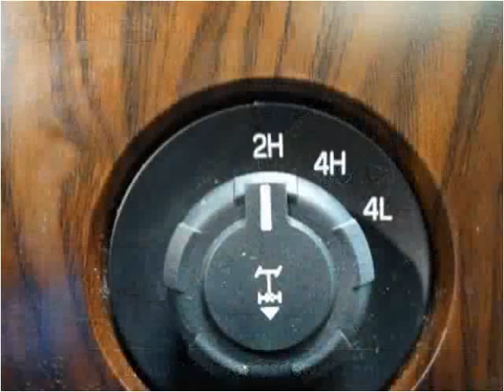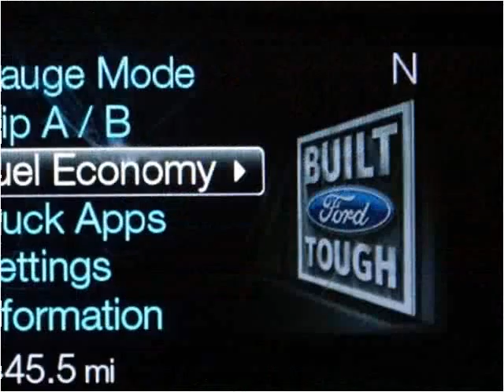2011 Ford F-350 SD Used Cars De Witt IA